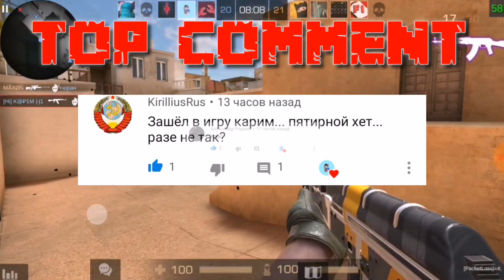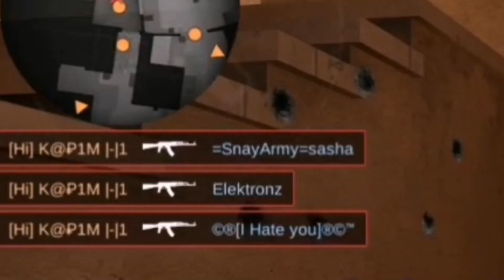Всё о Standoff 2 | нычки, прострелы, баги | Топ 20 нык и нычек на карте SandYars | Серия 1 | 2019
В этом видео вы увидите топ 20 нык в Standoff 2. Сегодняшняя серия была на карте SandYars - командного боя. Я собрал ныки куда можно спрятаться и уничтожать противника. Всё ныки и нычки из 2019 года.
 Новая рубрика на канале " Всё о standoff 2", ныки, прострелы, баги. Новая рубрика.

➤Id в Стандофф ╼ 21650616

НЕМНОГО О РОЛИКЕ:
➤В этом видео я нашёл и выставил на показ 20 нык в Standoff 2. Играли мы на карте SandYars в Standoff 2. Я подобрал максимально эксклюзивные места для эаичных килов и подстрелов. Топовый летсплей по standoff 2 | 2019 год